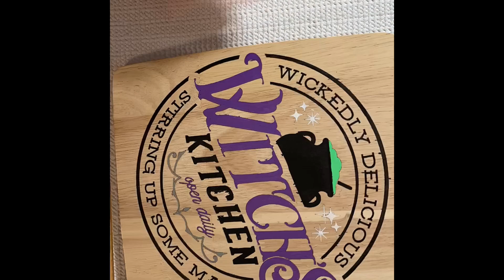Witches kitchen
The witches kitchen cutting board etched on the Glowforge and hand panted from start to finished product!